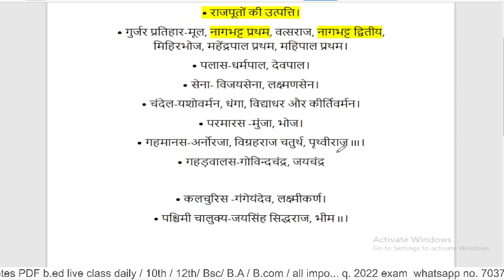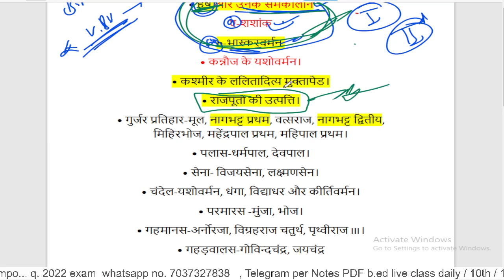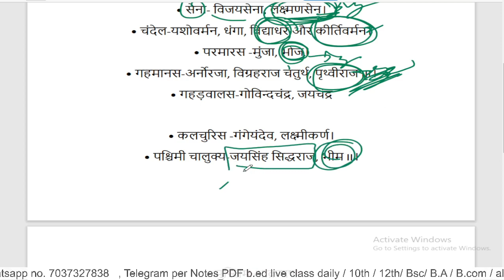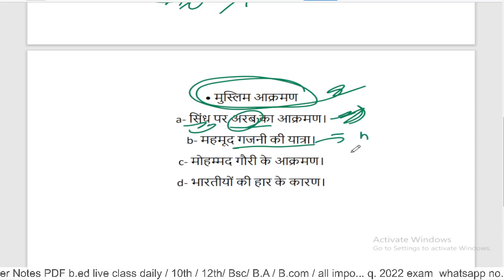BA 2nd year प्राचीन इतिहास प्रथम पेपर/ Important question 2022/ By Suraj raj